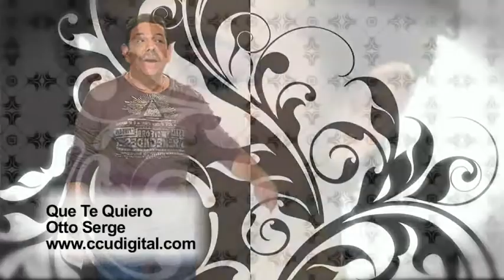Que Te Quiero - Otto Serge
Producción de la mas alta calidad CCU Televisión, contactanos y recibe la mejor asesoría para llevar a cabo tu producción audiovisual